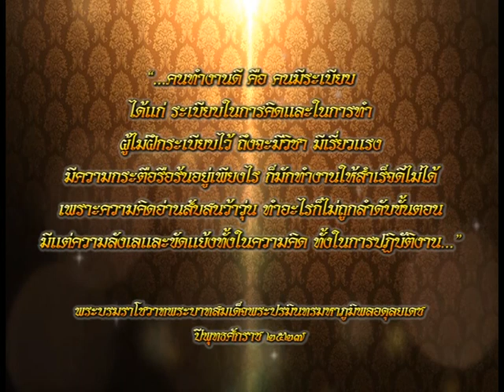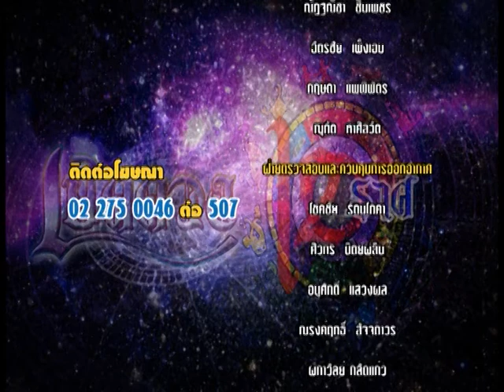รายการเปิดดวง 12 ราศี | 09/11/59 | EP 4/4